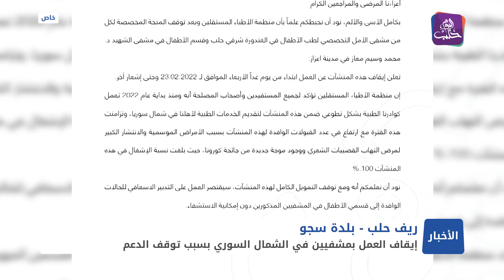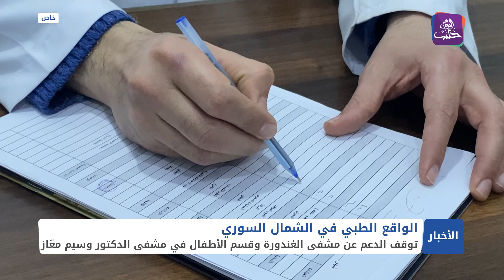الإغلاق يهدد أرواح الأطفال.. توقف الدعم عن أقسام الأطفال في بعض مشافي الشمال السوري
تقرير: ياسر العلاوي